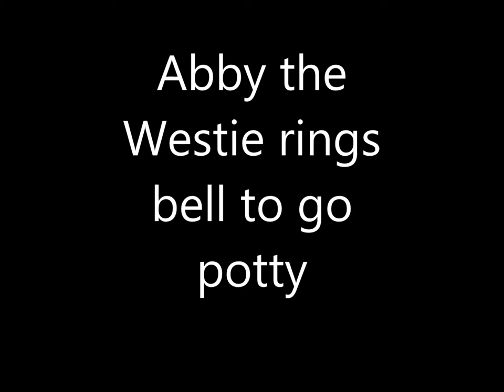Abby our little westie rings bell to go Potty.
Westie rings bell to go potty